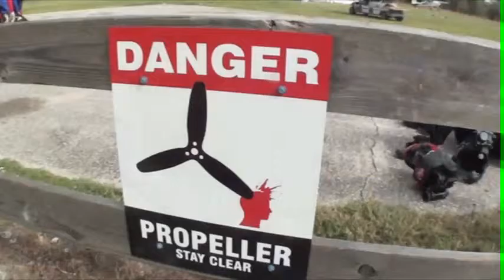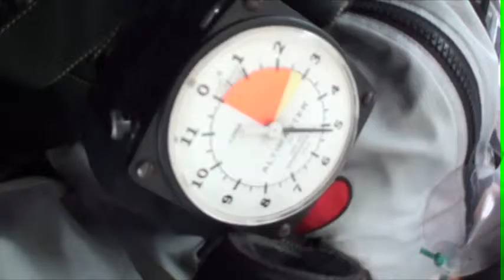Mohammed 03.20.2016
Tandem